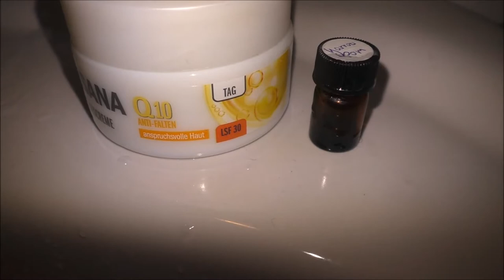Ätherische Öle im Alltag | Frau Farbenfroh - Mama Coach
Ich zeige euch wie, wann und welche ätherischen Öle ich so den ganzten Tag über benutze.

Hast du Fragen zu meinen ätherischen Ölen? Dann schick mir gerne eine Nachricht.

Wenn ihr uns etwas zuschicken möchtet, dann bitte an diese Adresse:

Julia Ressel
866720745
Packstation 113
02906 Niesky